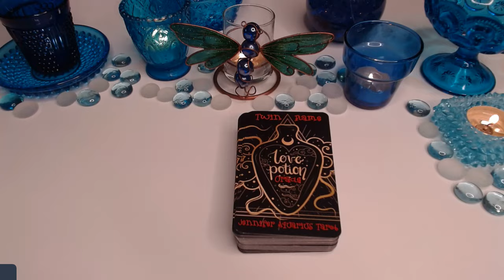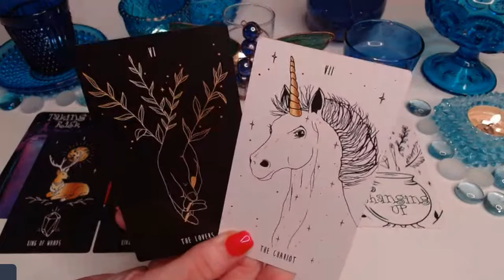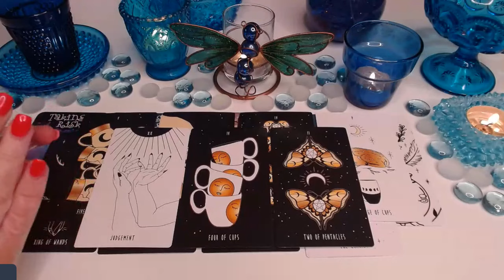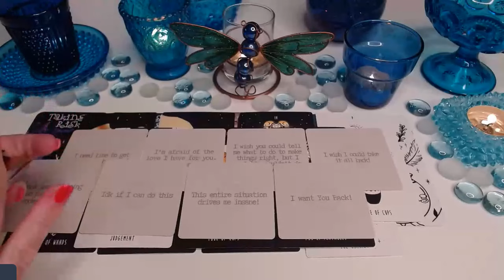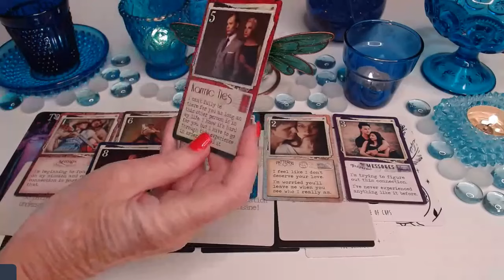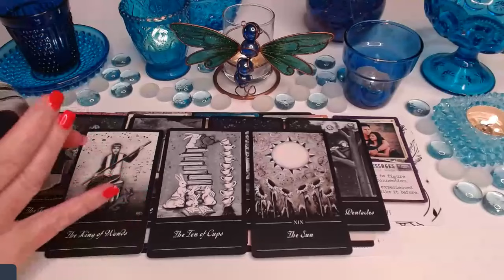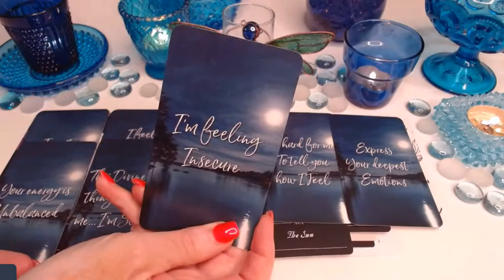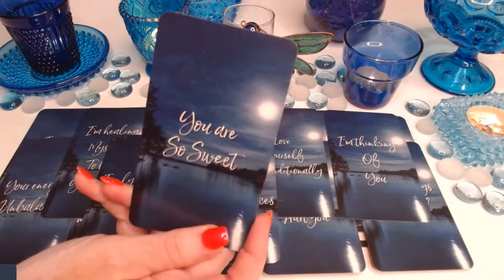💖SOMEONE'S MESSAGES💘WHO ARE THEY DR. JEKYLL or MR. HYDE?😲🪄PASSIONATE LOVE & HURT💘LOVE COLLECTIVE ✨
💖SOMEONE'S MESSAGES💘WHO ARE THEY DR. JEKYLL or MR. HYDE?😲🪄PASSIONATE LOVE & HURT💘LOVE TAROT COLLECTIVE ✨